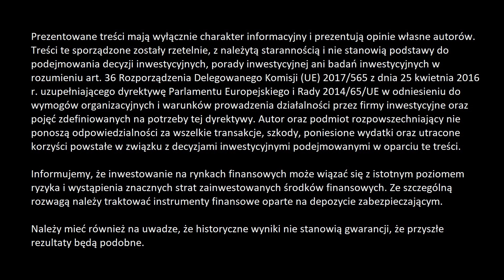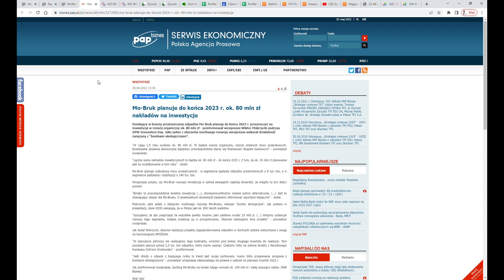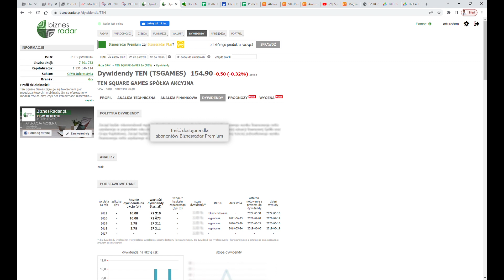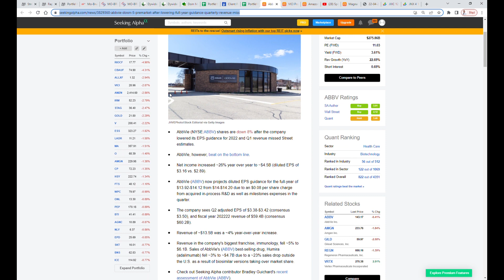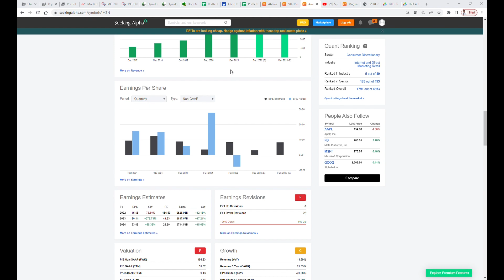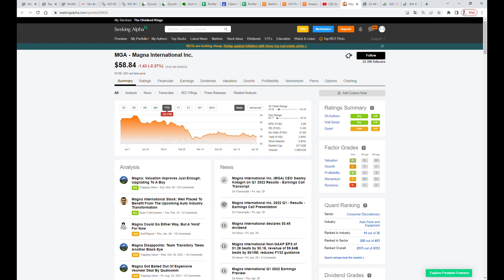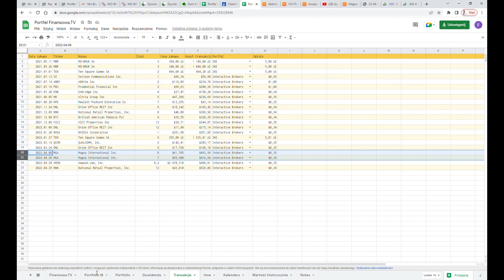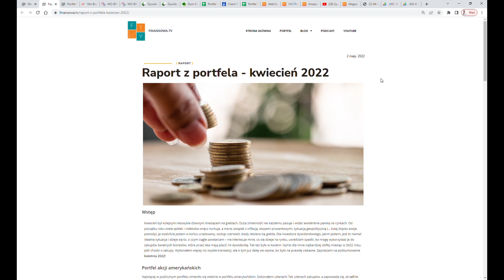#11 Budowanie portfela w bessie, zakup nowych spółek i więcej nieruchomości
Kwiecień był kolejnym niezwykle dziwnym miesiącem na giełdach. Duża zmienność nie każdemu pasuje i widać ewidentnie panikę na rynkach. Od początku roku wiele spółek i indeksów wręcz nurkuje, a ma to związek z inflacją, stopami procentowymi, sytuacją geopolityczną (… tutaj dopisz swoje powody). Ja osobiście jestem w końcu uradowany, widząc czerwień, kiedy otwiera się giełda. Dla inwestora dywidendowego, jakim jestem, jest to niemal idealna sytuacja i dzieje się to, o czym ciągle powtarzam – nie interesuje mnie, co się dzieje na rynku, uwielbiam spadki, bo mogę wykorzystać je do zakupów świetnych biznesów, które przez lata mają płacić mi dywidendę.

📃 Zapisz się koniecznie na newsletter (po prawej stronie).

Portfel FinansowaTV to portfel, gdzie dzielił się będę moim długoterminowym portfelem, który udostępnię publicznie, jeśli masz ochotę przyglądać się temu razem ze mną, zapraszam do obserwowania serii oraz subskrypcji kanału.

00:00 Intro i disclaimer
00:28 Wstęp

Malecon by Soyb & Amine Maxwell